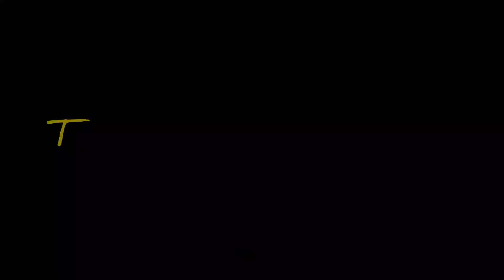Traffic Police Vs Bikers 😅 Way to Roing Arunachal Pradesh 🤞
Insta I'd : kiranvlogs06